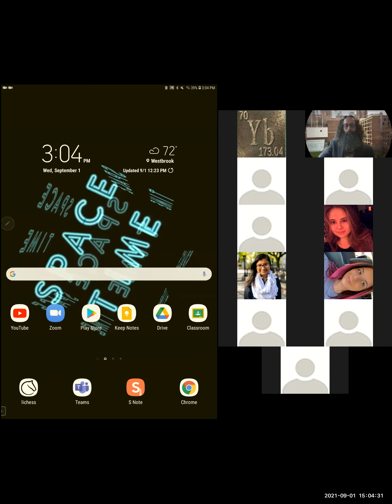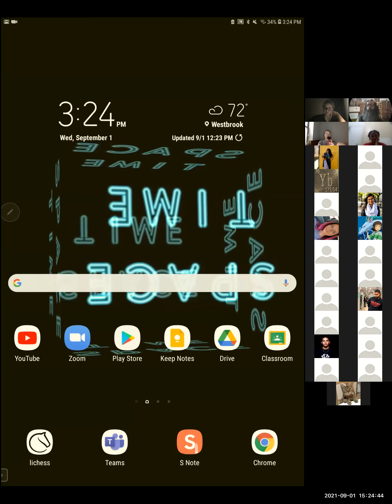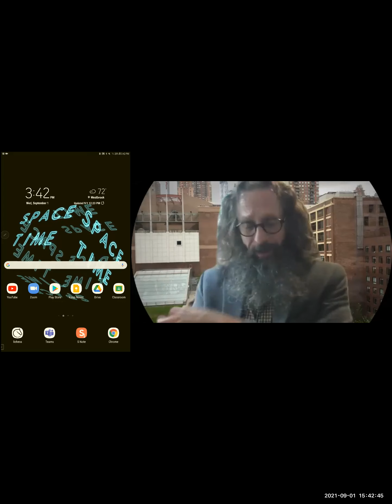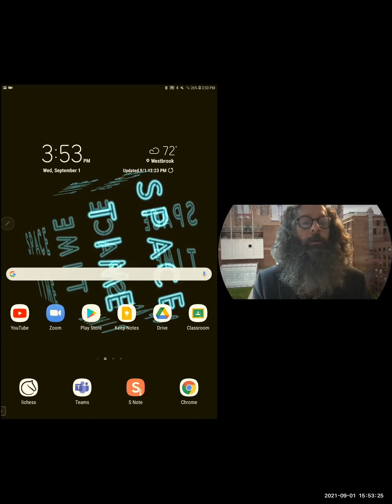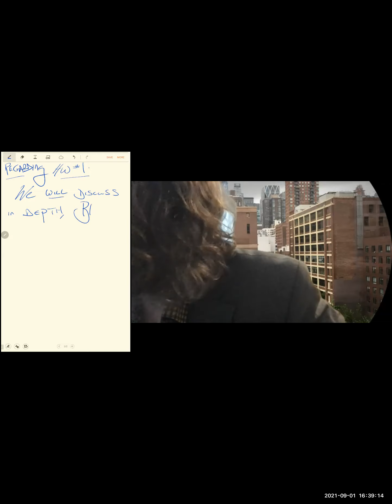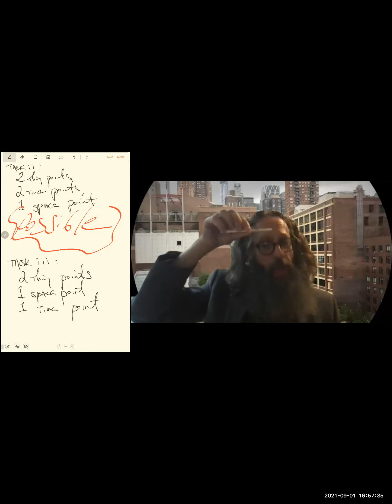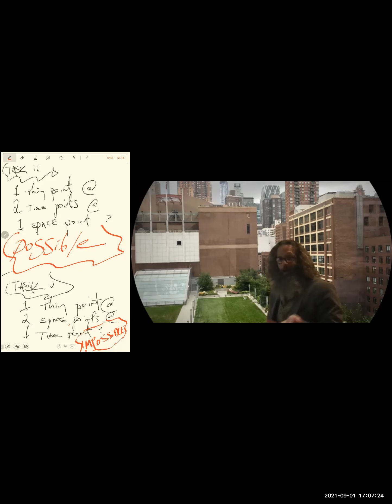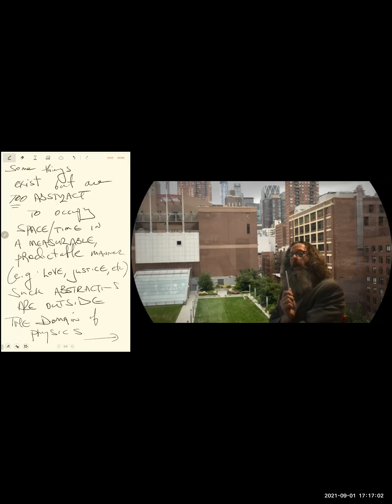UnthingyThings jjP102 FA21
We introduce ourselves to the distinction between the trajectory of a particle and the flow of information